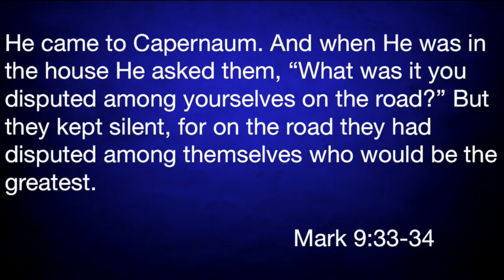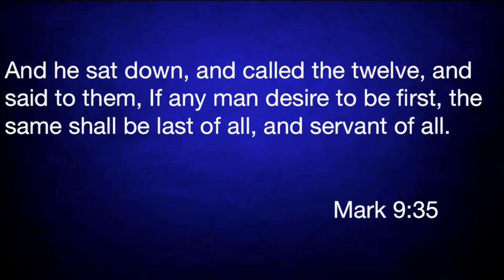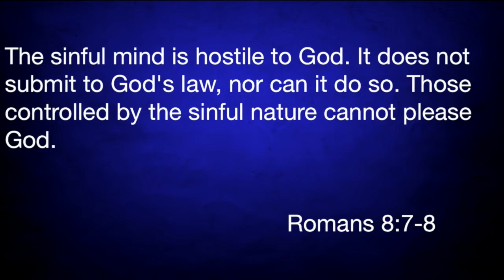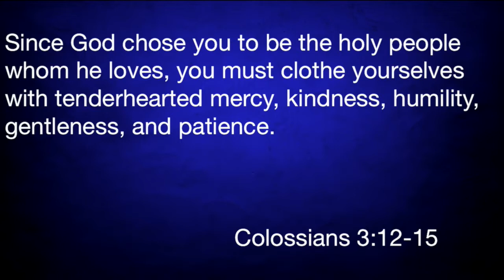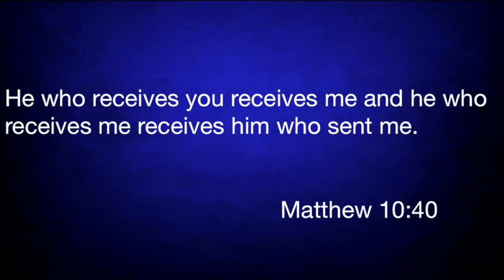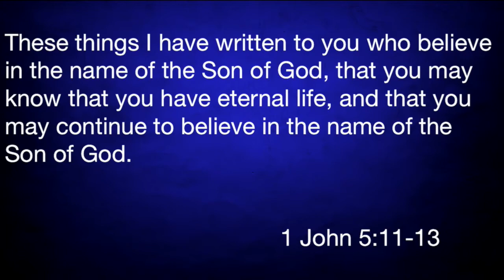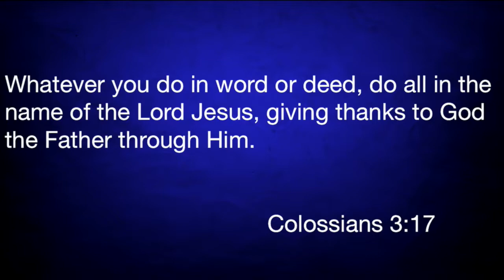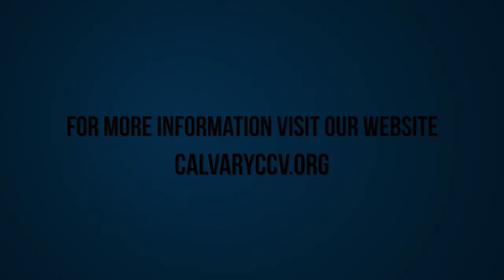Matthew 18:1-14 "The Greatest in the Kingdom"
Matthew 18:1-14 "The Greatest in the Kingdom" was taught by Pastor David Rosales at Calvary Chapel Chino Valley on Sunday morning 9/11/16.